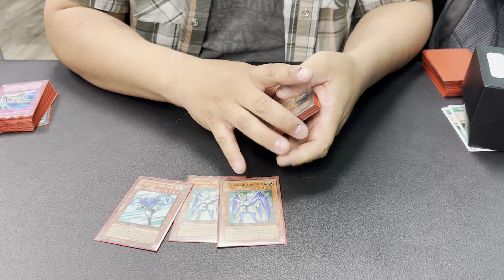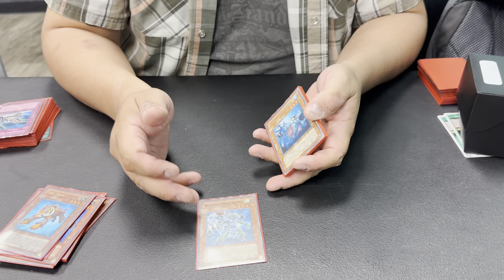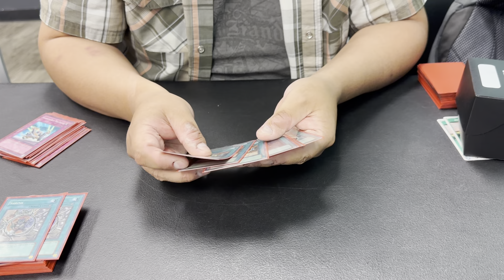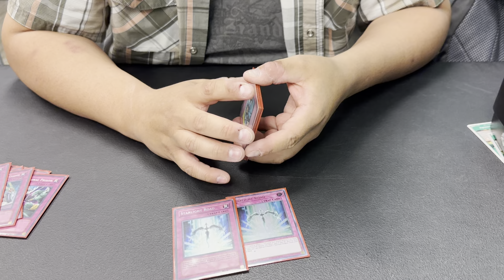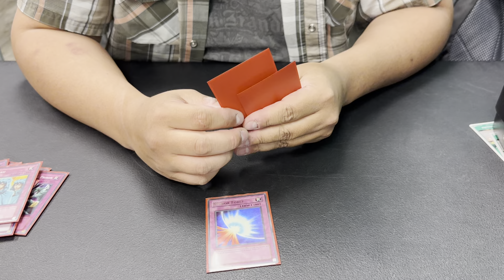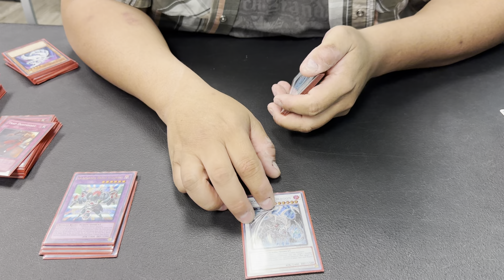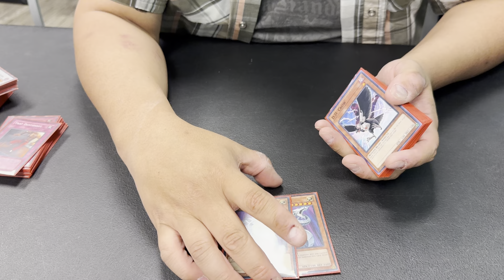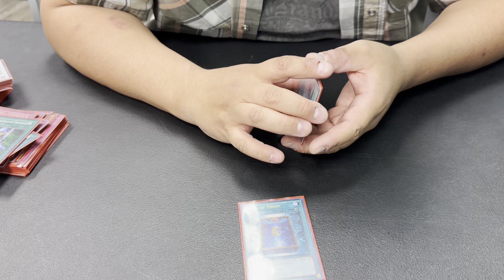Top 8 Gladiator Beasts - Fernando Galvan @ TGS Tinley Edison Format Monthly